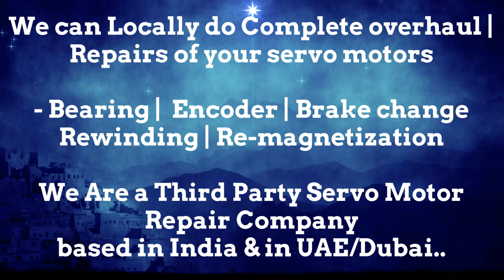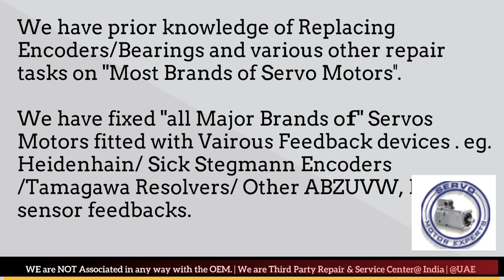Pacific Scientific Encoder Repair Arab GCC Servo Motor Drive Dubai Resolver Align India UAE KSA